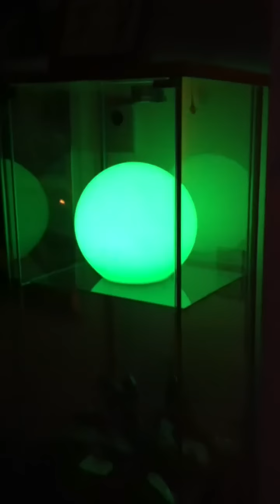Light scape globes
Man Costco never seems to amaze me with their cool stuff. These are LED globes with 8 different colors. A flicker candle effect. Multi changing features like this video and 100% waterproof that they even float in water for pools. Freaking sweet